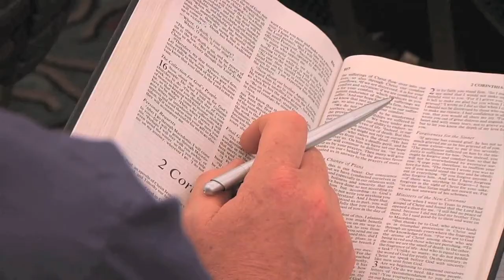American Leadership Conference TRAILER | International Church of Christ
October 7-9 in Boston.